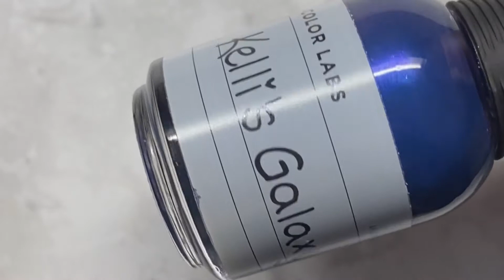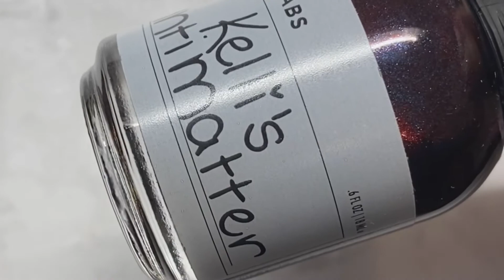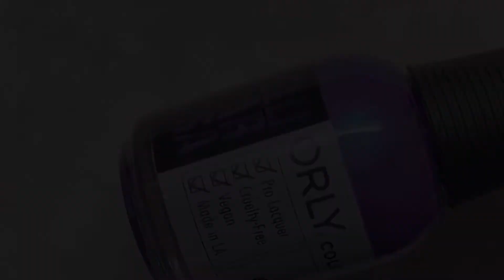Kelli Marissa x Orly | Swatches Y Mas | Esmaltes Orly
Hola!! Hoy les tengo swatches de tres esmaltes Orly esta es una colaboración de Kelli Marissa con esta marca los tres esmaltes tienen muy buena fórmula y excelente pigmentación a mi me encantaron! Aunque el tono Kelli's Galaxy no lo pude captar en el video o fotos tal y como es el shimmer morado no se aprecia  pero queda hermoso!! Espero les guste y si tienen alguna pregunta dejela en los comentarios aqui les dejo el link donde los pueden encontrar por si gustan verlos y también el vídeo de Kelly

💅🏼 Esmaltes Mencionados
- Kelli's Galaxy
- Kelli's Antimatter
- Kelli's Solar Flare